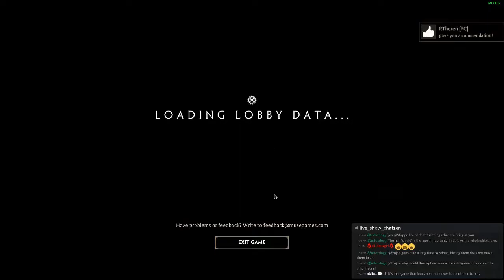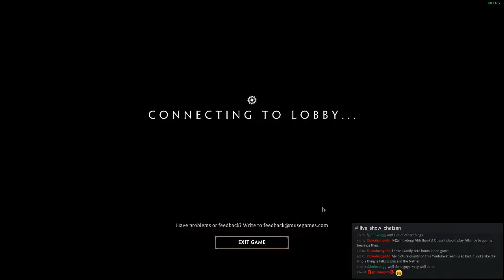We Suck At: Guns of Icarus Alliance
We attempt to rule the skies. Or fly in the skies. Or not fall out of the skies. Or get off the ground.